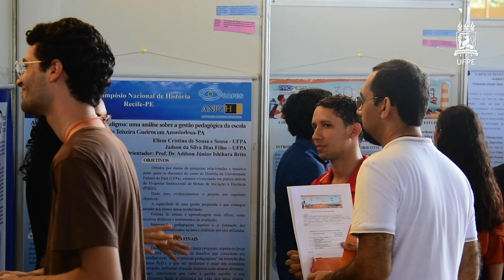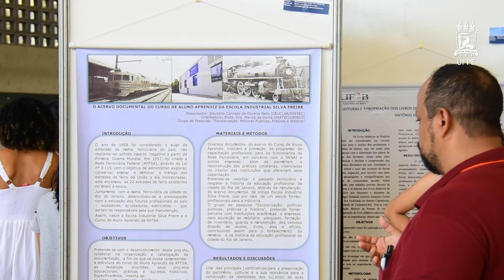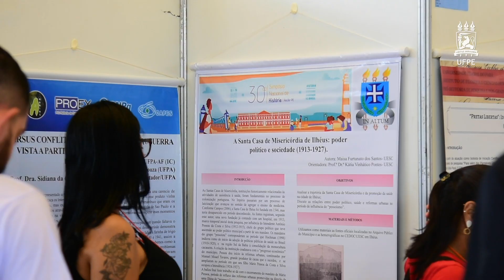Simpósio Nacional de História movimenta UFPE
Desde a última segunda-feira, dia 15, a UFPE vem sediando o 30º Simpósio Nacional de História, promovido pela Associação Nacional de História (Anpuh-Brasil). A edição traz o tema “História e o Futuro da Educação no Brasil”, traduzindo uma questão que inspira a refletir sobre o papel do ensino de História no contexto atual.

A repórter Eliza Brito entrevistou o professor e coordenador geral do evento, Márcio Vilela. Ele falou da importância do evento para a UFPE e do intercâmbio cultural e científico gerado entre profissionais e estudantes de História de diferentes regiões do país.

As atividades do 30º Simpósio Nacional de História seguem até amanhã, dia 19 de julho, e estão abertas ao público.